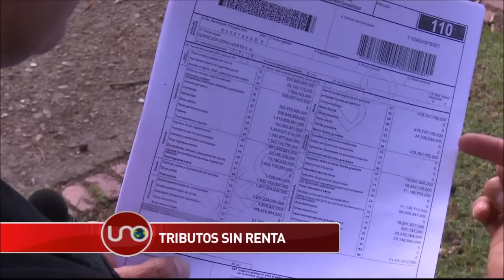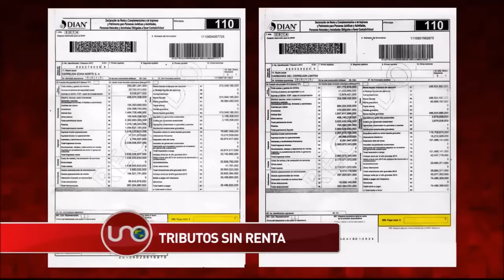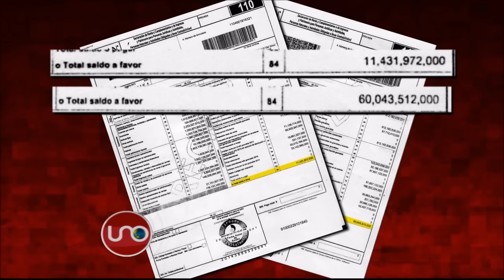Cerrejón paga $0 en su declaración de renta de 2013 y 2014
Cerrejón explicó que aunque su declaración de renta dio cero, paga sumas enormes en otros tributos.